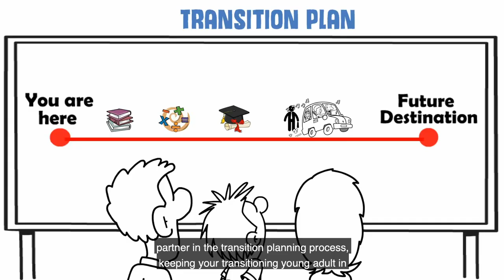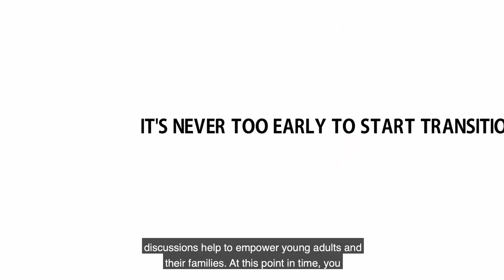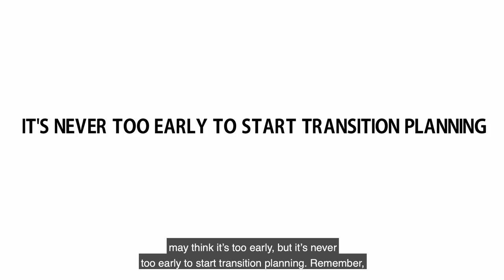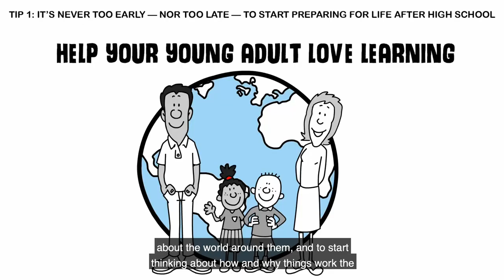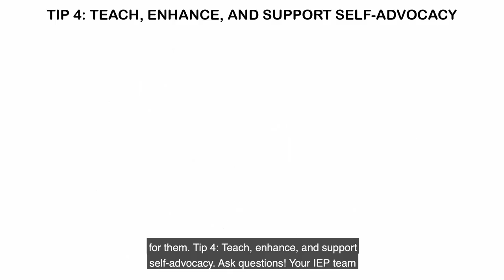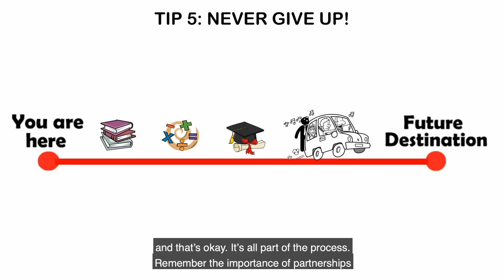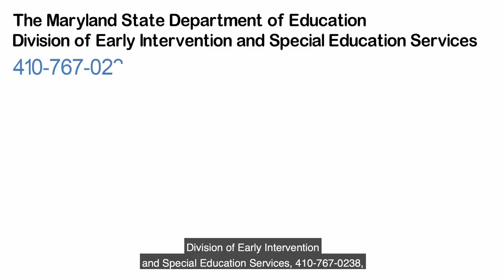Parents Place of Maryland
Parents’ Place of Maryland offers a variety of programs and services that continue to support families of children with disabilities and special health care needs.

Serving as Maryland’s Parent Training and Information Center and Family-to-Family Health Information Center, Parents’ Place supports thousands of Maryland families each year. Parents’ Place, staffed primarily by parents who have faced these challenges, believes that experienced parents are a key source of knowledge and support to help other families become effective voices for their own children.

We can do this by providing one on one assistance, sharing resources, leadership trainings and military outreach.  PPMD helps families:
• better understand their child’s disability, education, and health care needs.
• Communicate more effectively with schools/doctors
• Understand right and responsibilities
• Resolve disagreements
• Connect with other community resources

Marlo Denise Lemon, Parent Outreach